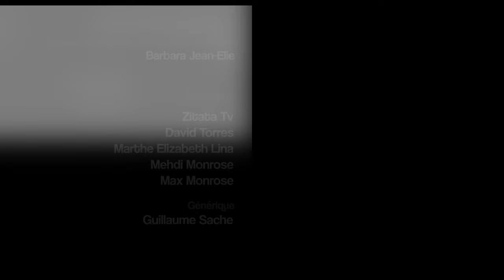A Cœur Ouvert - Martine Neret Soudin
Nos invités se dévoilent dans A Cœur Ouvert le Jeudi à 19h50. Tous les jours retrouvez une personnalité du monde culturel, sportif, politique ou médiatique… Sans langue de bois, c’est sur ZitataTV, SFR Canal 4, TNT Canal 11,  et Canal+ Canal 31.